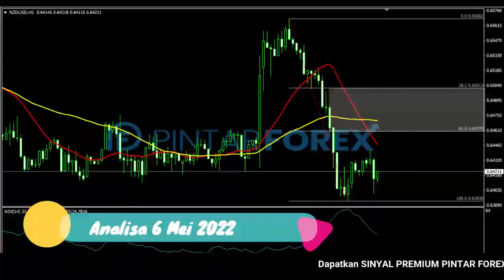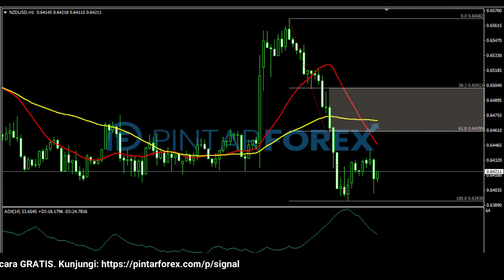🔴 LIVE: Analisa Forex Hari Ini 6 Mei 2022 NZD-USD Bearish; Harga Sedang Berkonsolidasi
"Analisa Forex Hari Ini 6 Mei 2022 NZD-USD Bearish; Harga Sedang Berkonsolidasi